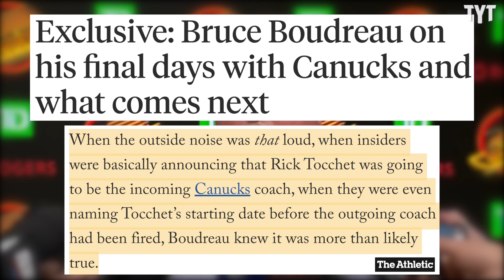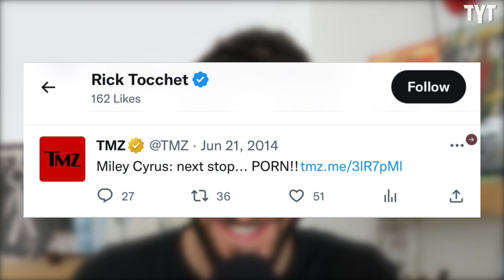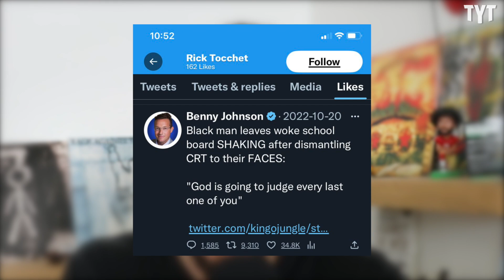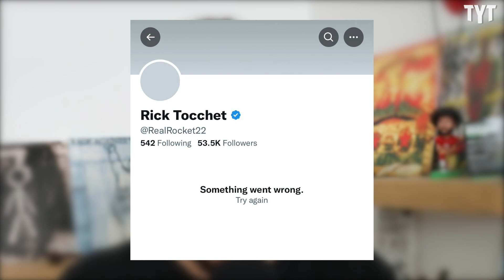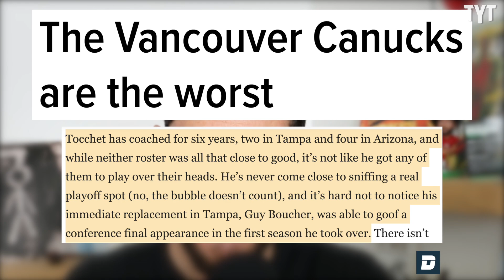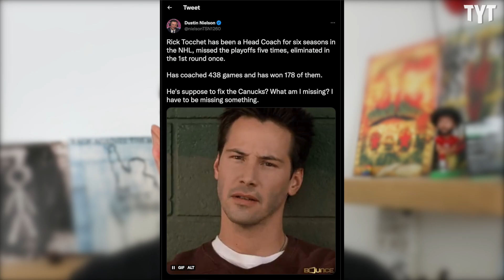New Coach Has A LOT Of Explaining To Do...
The NHL's Vancouver Canucks just fired head coach Bruce Boudreau and replaced him with TNT analyst Rick Tocchet, a man with quite the embarrassing past. Rick Strom breaks it down.

Rick Strom